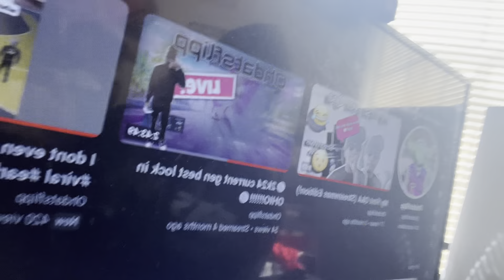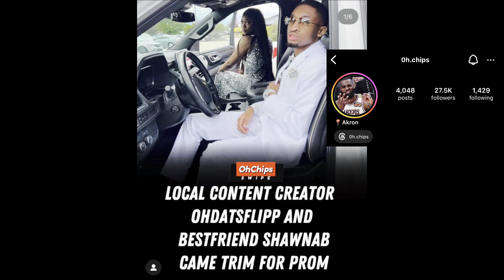Prom 2k24 Vlog! + Live Studio Session/ Preparing For Funeral (LLK♿️💔) 300 SPECIAL!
Yall want more vlogs?